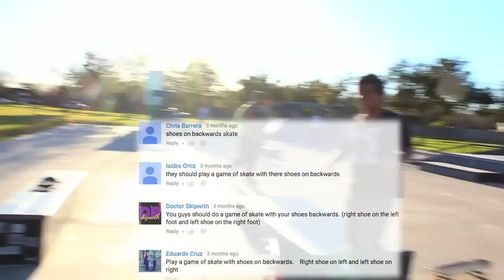Backwards Shoes SKATE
Shoes on Backwards game of skate! Skate Saturday with Jp Garcia Eddie Gonzalez Rick Molina David corbett Swellbows and Robby Deleon